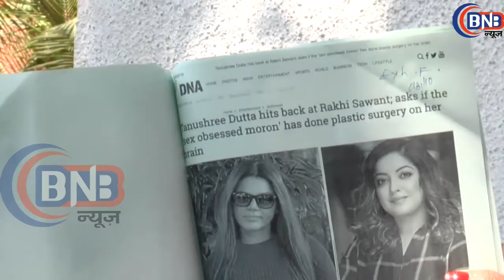Rakhi Sawant Is Filing Defamation Case In Dindoshi Court Against राखी सावंत ने तनु श्री दत्ता को दिख